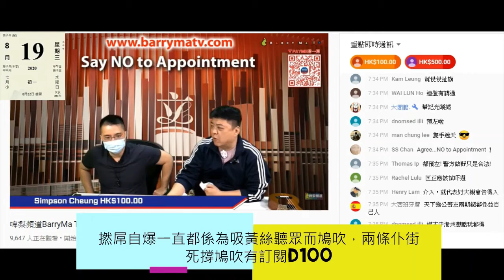20201018 啤梨晚報撚屌馬健賢親口認為吸黃絲而定位言論，偷錢賊林匡正為屌D100+鄭經瀚鳩吹行商業化都唔會為錢而改變言論，仲鳩吹支持仆街傑斯、快必就會課金。偷錢賊屌鄭經瀚就呃到1500蚊課金啦